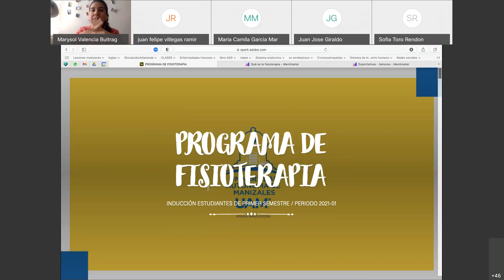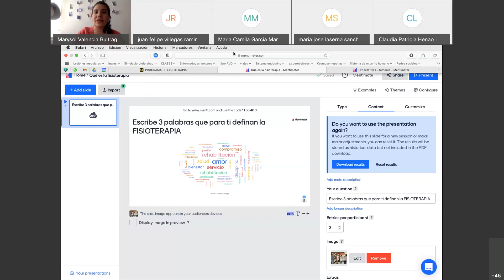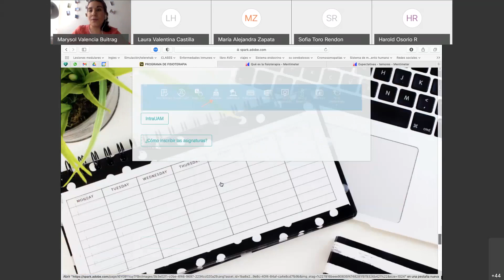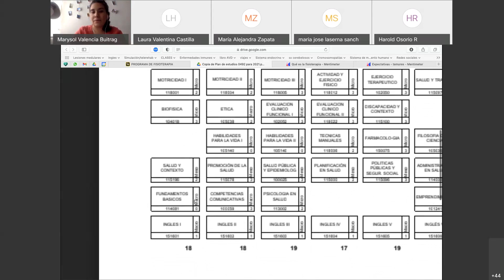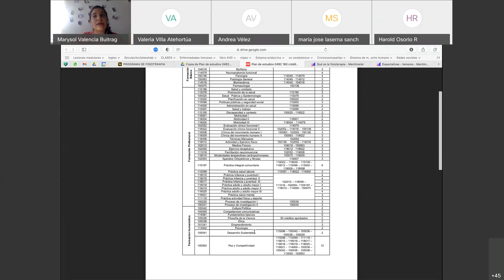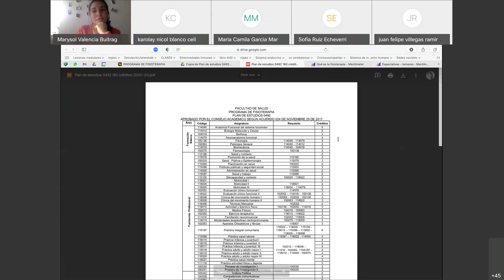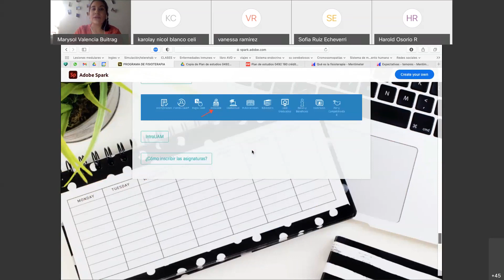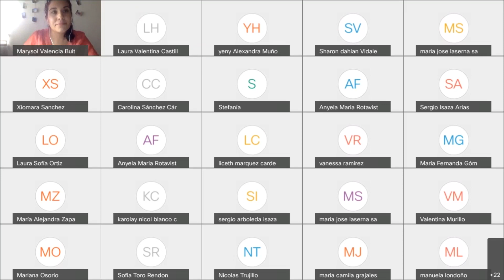Fisioterapia - Inducción 2021-1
Bienvenida de la Coordinadora Marysol Valencia Buitrago a los nuevos estudiantes del programa de fisioterapia.